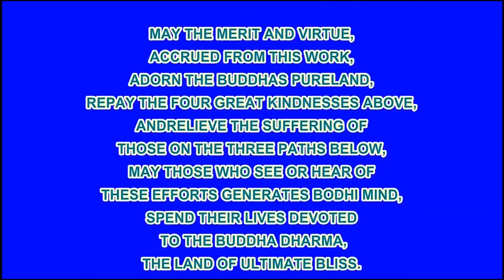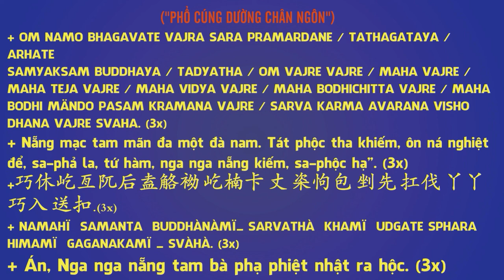Chúng ta ngày nay niệm Phật, nhưng tại sao không giải quyết được vấn đề